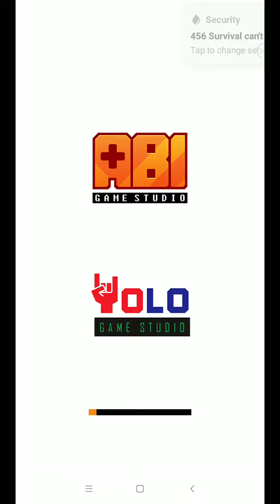456 survival android game Squid game 4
games,game play fortnite,genshin impact,brawl stars,xbox series x,coin master free spins,betking,epic games,story saver,